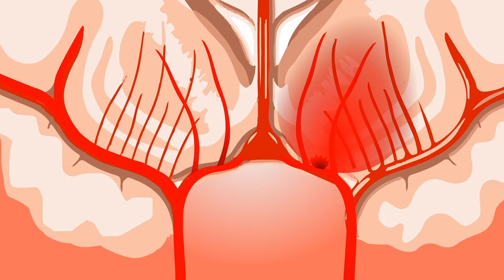SMG on tour : CSR Green Project Ep.5 - GYSS Idea V 2 3 1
GYSS ชวนชาว SMG ร่วมใส่ใจสิ่งแวดล้อม การเลือกใช้ ยานพาหนะหรืออุปกรณ์ไฟฟ้า ที่ใช้ แบตเตอรี่ลิเธียมไอออน  “Li-Ion” แบตเตอรี่คุณภาพสูง ชนิดที่สามารถนำกลับมาใช้ใหม่ (Rechargeable Battery) หรือใช้ซ้ำได้